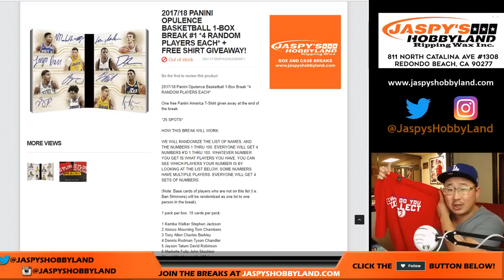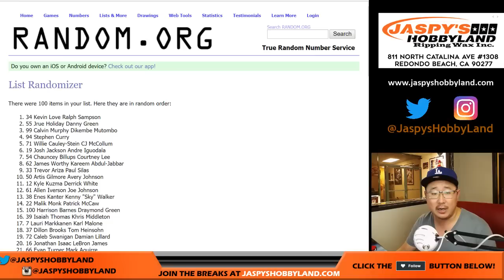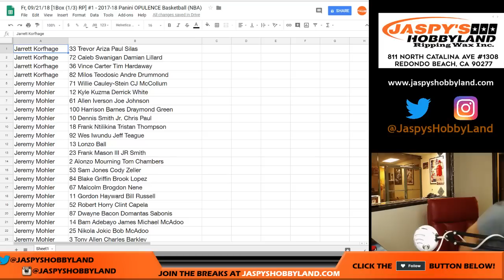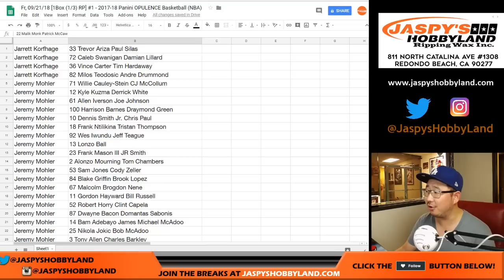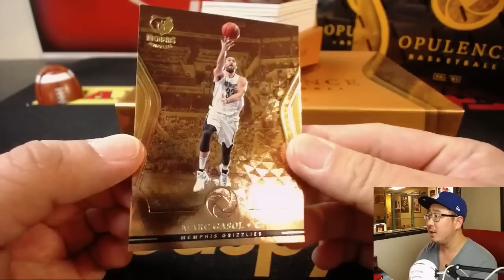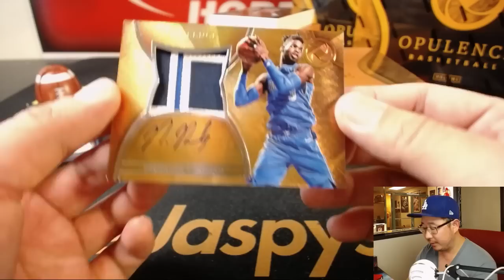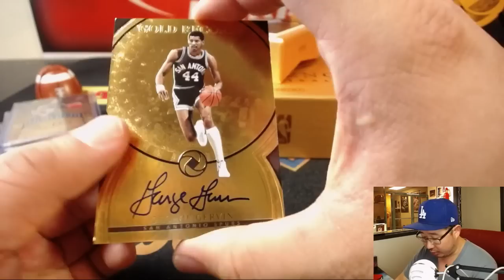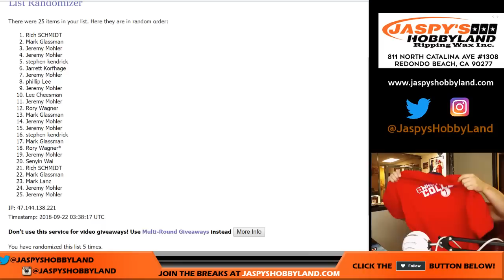Fr, 09/21/18 [1Box (1/3) RP] #1 - 2017-18 Panini OPULENCE Basketball (NBA)